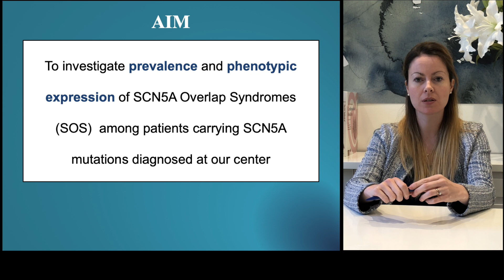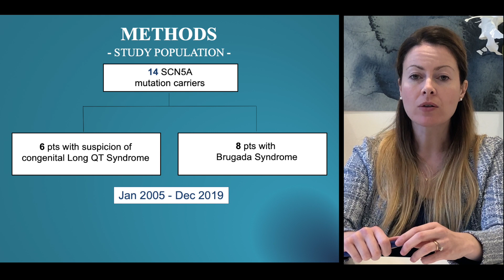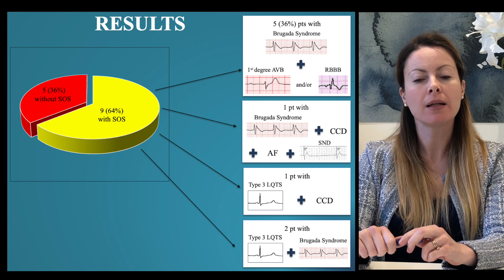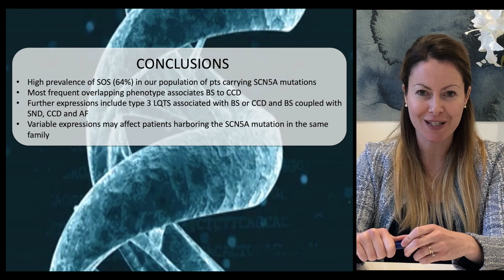SwissCardio - SCN5A overlap syndromes: moving from theory to practice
Alessandra Pia Porretta from 'Centre Hospitalier Universitaire Vaudois (CHUV)' presents their abstract: 'SCN5A overlap syndromes: moving from theory to practice' for SwissCardio 2020.